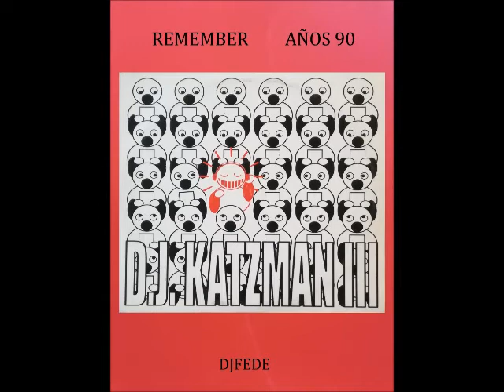DJ KATZMAN III - FROM THE UNDERGROUND